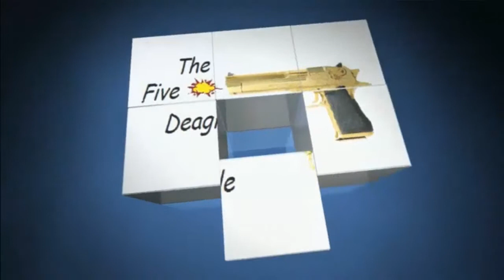Let's Play Nitronic Rush #001 - Heiße Autos | HD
Game: Nitronic Rush
Spieler: Joel

Die IP von unserem eigenen TeamSpeak³ Server
► thefivedeagle.selfhost.eu